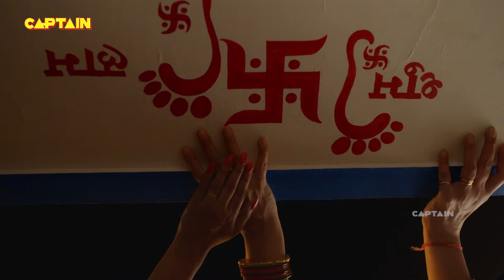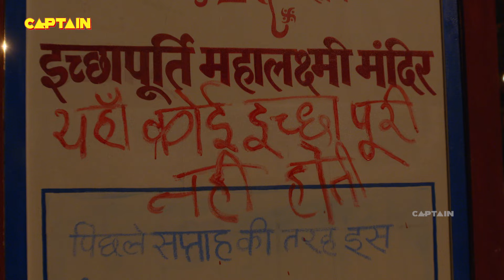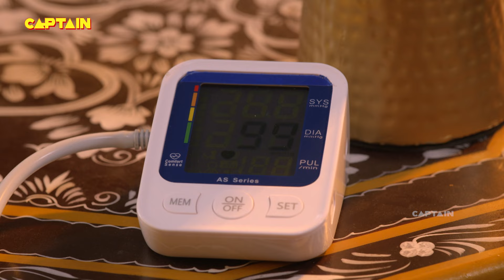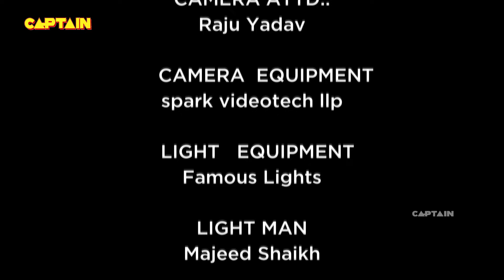नेता ने हार के बहाने से छेड़ा श्रेया को | Shubh Laabh - Aapkey Ghar Mein | Ep.2 | Full Episode